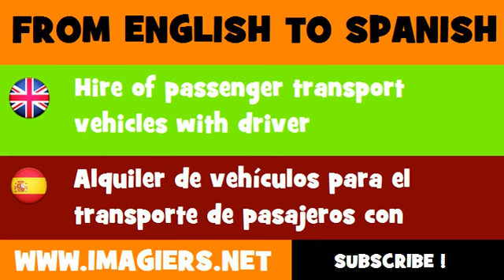ESPAÑOL = INGLÉS = Alquiler de vehículos para el transporte de pasajeros con conductor